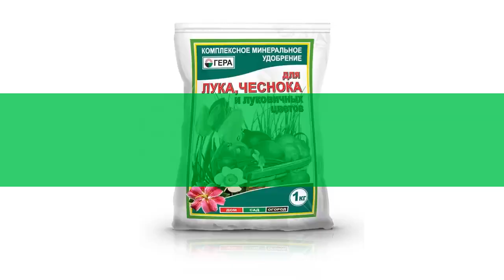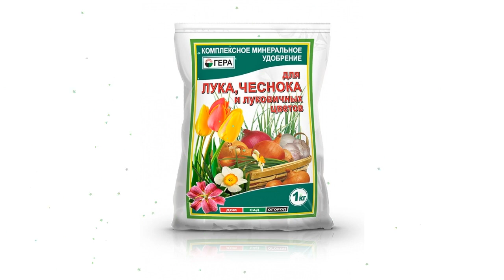Удобрение Для лука, и луковичных цветов (Гера), 1 кг обзор 02003 производитель Гера ООО (Россия)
Удобрение "Для лука, и луковичных цветов" (Гера), 1 кг
Смешанное удобрение для основного внесения и подкормки лука, чеснока, а также луковичных и клубнелуковичных цветов, таких как лилия, тюльпан, нарцисс, гладиолус, гиппеаструм, фрезия, гиацинт, сцилла, крокус и других луковичных культур.
Содержит полный сбалансированный набор элементов питания, необходимых для нормального роста и развития растений. Увеличивает рост на-земной и корневой части растений, повышает устойчивость растений к неблагоприятным воз-действиям окружающей среды, болезням и вредителям.
Способствует ускорению созревания и улучшению качества урожая, повышению содержания сахаров и витаминов. Стимулирует длительное и пышное цветение, улучшает декоративные свойства цветочных культур.
Содержание питательных веществ, %:
азот (N) - 11,0;
фосфор (Р2О5) - 11,0;
калий (К2О) - 22,0.
Видео - Удобрение "Для лука, и луковичных цветов" (Гера), 1 кг обзор 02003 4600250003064 бренд Гера производитель "Гера" ООО (Россия)
Если хотите узнать Вашу цену на Удобрение "Для лука, и луковичных цветов" (Гера), 1 кг, то перейдите по ссылке там же можно ознакомится с отзывами покупателей, узнать про сроки и стоимость доставки (в том числе и самовывоз), способах оплаты.
Если по каким-то причинам товара нет в наличие, то можете выбрать и купить похожие товары из категории Для цветов: